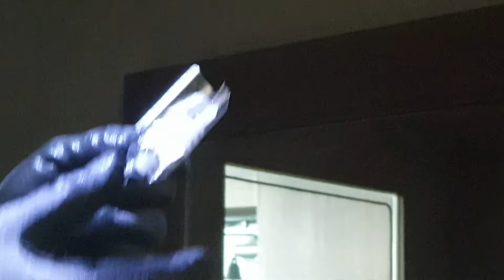혼자서도 집수리 7부-아파트 전실 및 현관 센서등 교체 한방에 이해하기(황당한 부분이 연출됩니다)